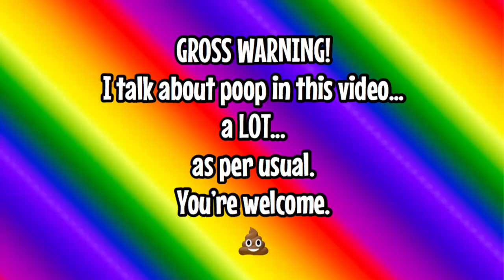POOPING RESULTS! (you’re welcome) 😜💩